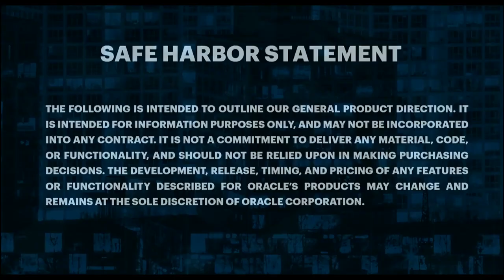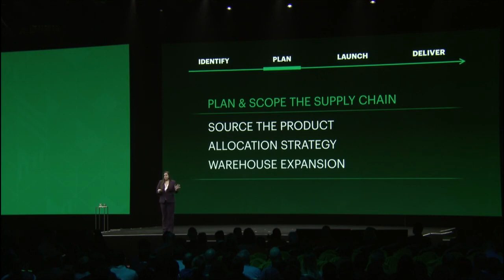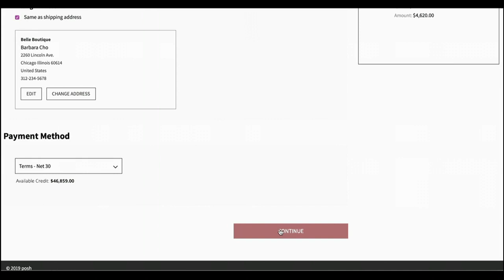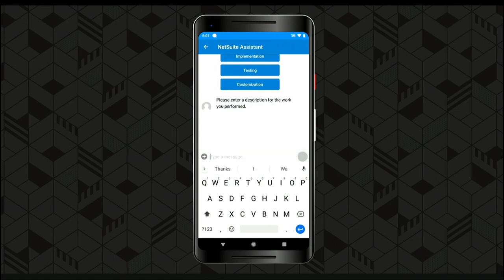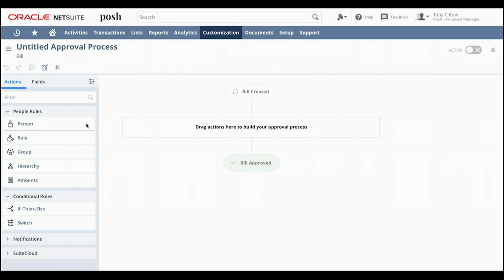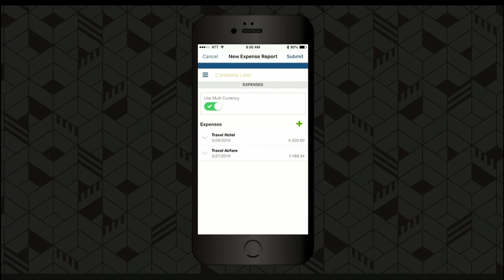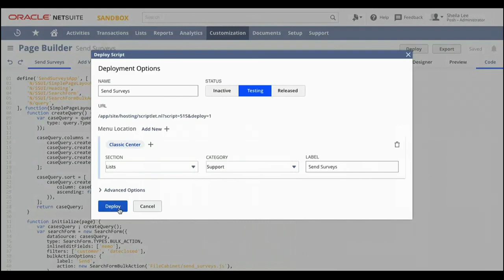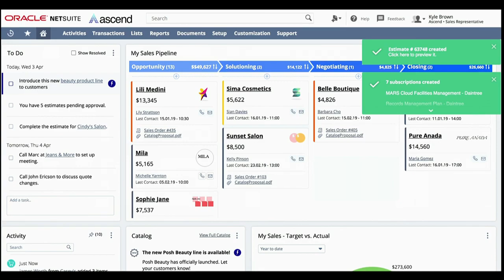SuiteWorld 2019 Product General Session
Watch the Product General Session at SuiteWorld19 Grow Beyond featuring speakers:

Gary Wiessinger, Senior Vice President, Product Management, Oracle NetSuite
Craig Sullivan, Group Vice President, Oracle NetSuite
Allison Auclair, Vice President, Product Management, Oracle NetSuite
Rick Gemereth, Chief Information Officer, Lionel Racing
Mark Janzen, Vice President, Connector Engineering, Avalara
Are you interested in learning more about NetSuite?  Contact

NoBlue for a free demo.